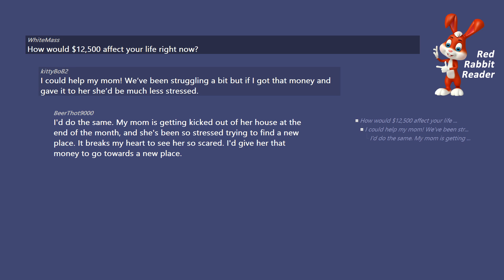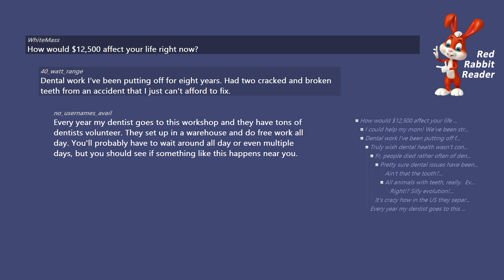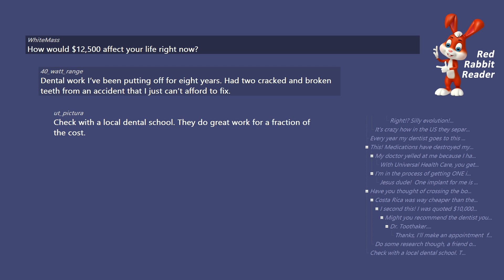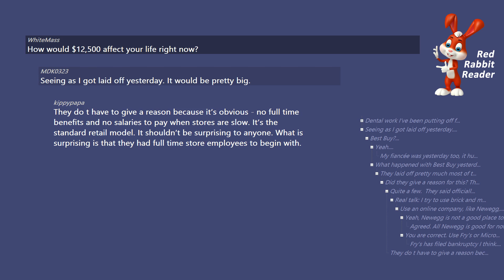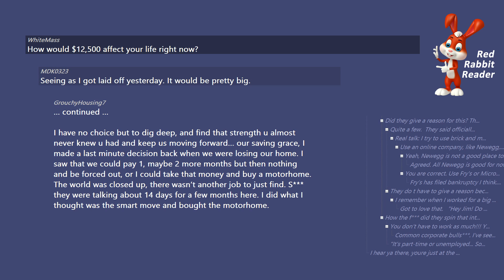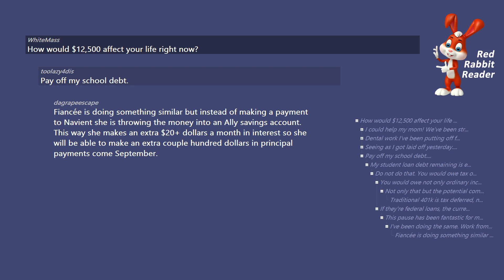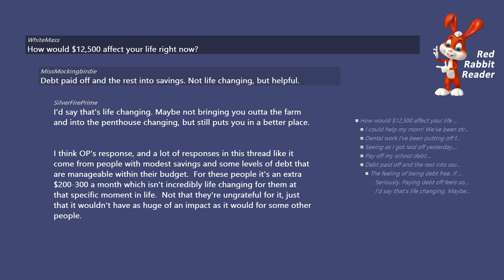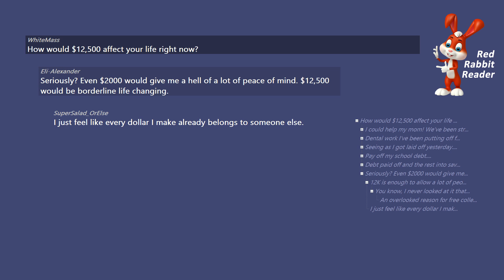How would $12,500 affect your life right now? AskReddit Ask Reddit Stories.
How would $12,500 affect your life right now?

/r/AskReddit